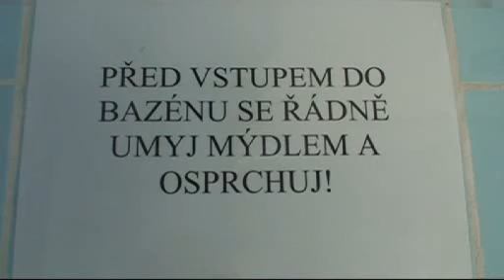Tug Towing - Most 2008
MoNaKo - Videotéka
Záznam ze soutěžního setkání v tug towingu v Mostě na bazénu Dětského domova.